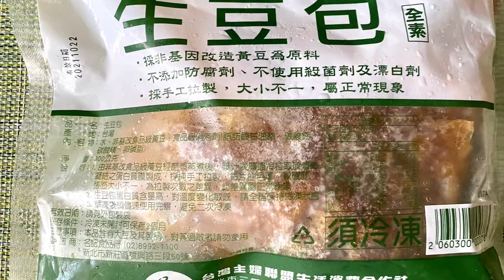水蓮料理：蔬食版＆鹽麴雞胸肉（有字幕）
水蓮因為沒有特殊的味道，所以很適合加在很多料理裡面
不會搶味又能攝取到豐富的膳食纖維和營養
熱量又低
生長的環境很乾淨
是很棒的食材喔～

這一集裡頭加進了油蔥醬
增添豐富的味道。

蔬食水蓮料理：
食材
洋蔥
冷凍麵腸
生豆包
黑木耳
茶月豆干
雨來菇
新鮮香菇

使用的調味有：油蔥醬，醋，辣椒。

把所有蔬食食材炒香炒熟（在這裏我用油蔥醬下去）
水蓮和雨來菇都最後下
時間不要超過一分鐘（剛剛好這兩種食材料理時間都不要過久）

擺盤時還加了一點油蔥醬提味。

鹽麴雞胸肉佐水蓮

鹽麴料理教過非常多
很好應用的天然調味
取代鹽的使用
同時也因為透過米麴發酵所以風味多層次
同時也有不同的菌養分。

雞胸肉退冰後我用鹽麴醃，放冷藏一個晚上
用電鍋蒸就可以了
很多人會無法判斷雞胸肉到底煎熟了沒
那麼建議你使用電鍋
電鍋沒有過熟的問題
同時也很方便，不用傷腦筋～
（看吧，我都知道大家的困難點在哪＠＠）

這一盤完全是我平常在吃的飲食方式
教給大家

我會有蛋白質，蔬菜，纖維，維生素
雞胸肉比較沒油脂，我會淋上橄欖油或是紫蘇子油
蔬菜方面有時候我會淋上亞麻仁油

雞胸肉用電鍋蒸熟的過程
就可以來準備蔬菜部份

這次我水蓮搭配的是綠豆芽
我覺得很搭～～巧妙的搭配很滿意。

簡單的料理，好吃營養。

大家在家試試看囉～～

我是曼妮，下次見。